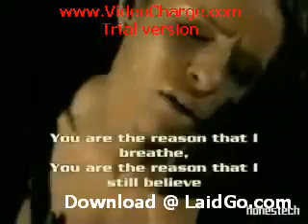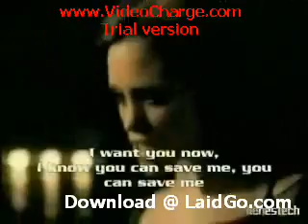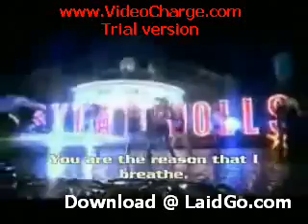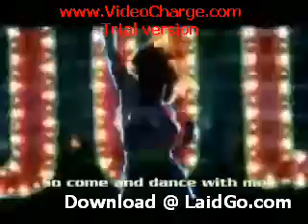Jai Ho Pussy Cat Dolls Song Video Download High Quality Music 01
Jai Ho   Pussy Cat Dolls Song Video   Download High Quality Music Download Music Video Songs, Mp3 Mp4 Live Video Music for Ipod, Iphone latest album